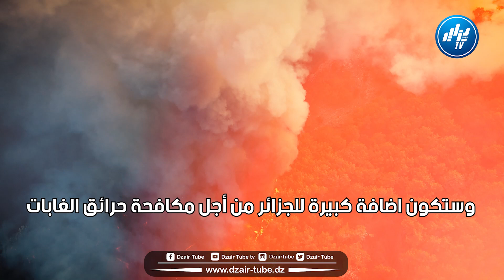فيديو غرافيك قوي.. طائرة Beriev الروسية لإخماد الحرائق التي باشرت الجزائر إقتناء أربعة منها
شااهد.. فيديو غرافيك قوي.. طائرة Beriev الروسية لإخماد الحرائق التي باشرت الجزائر إقتناء أربعة منها... واحدة من أشهر طائرات قاذفة المياه في العالم..